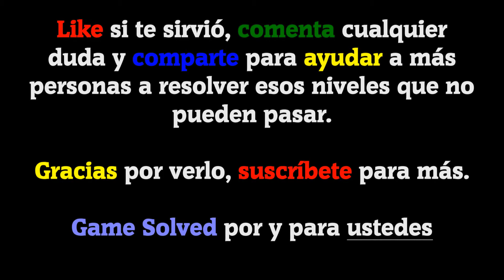Happy Glass | All Levels 681-690 (Solution 3 Stars ★★★)